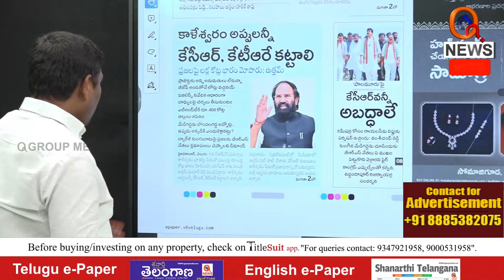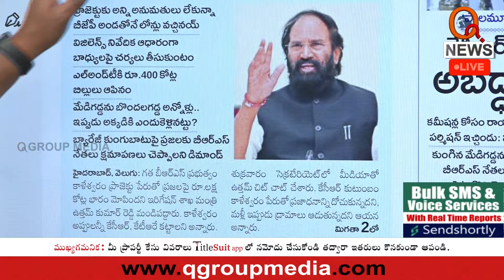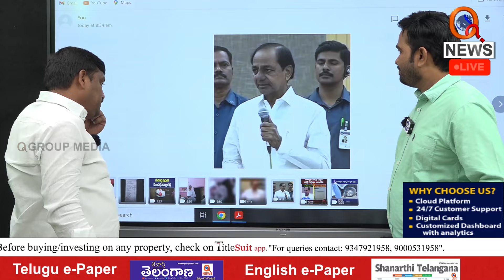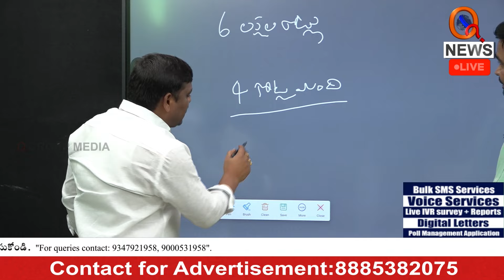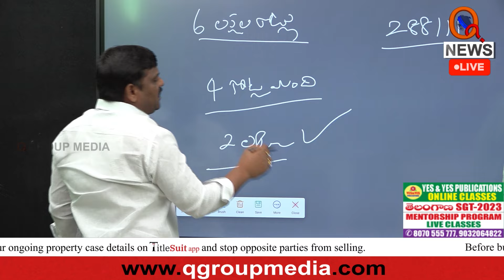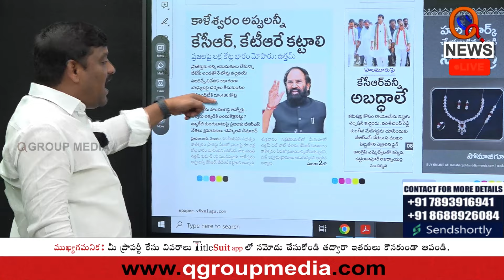కేసీఆర్ ఫామ్ హౌజ్ గురించి ఎవరికి తెలియని నిజాలు బయటపెట్టిన మల్లన్న I Shanarthi Telangana e-paper